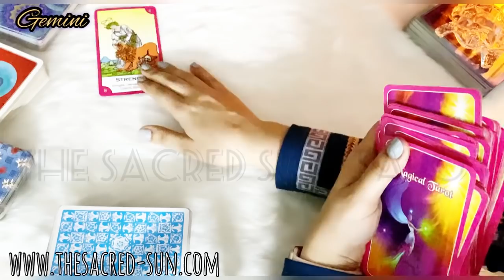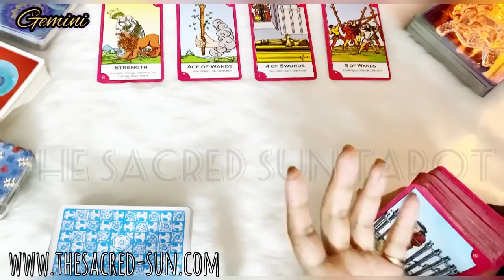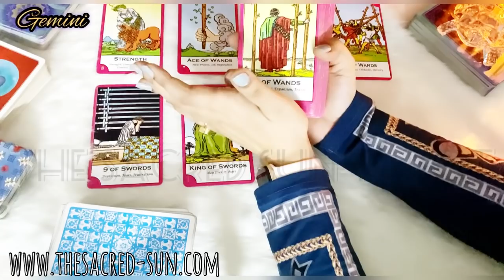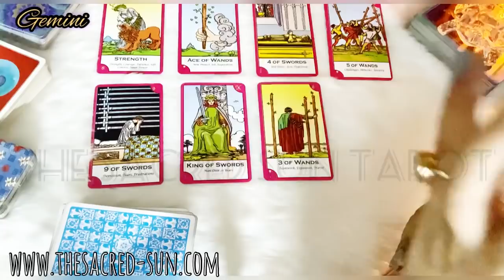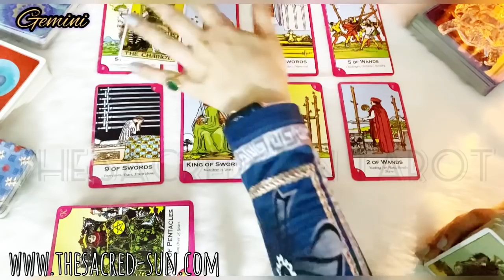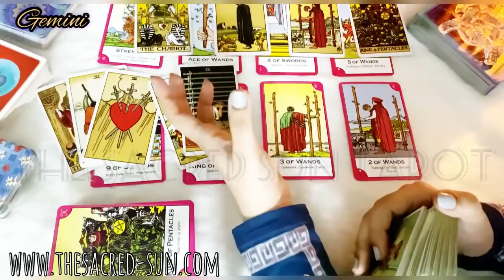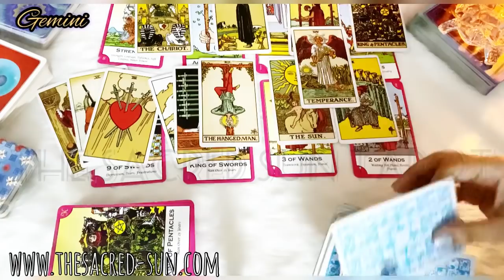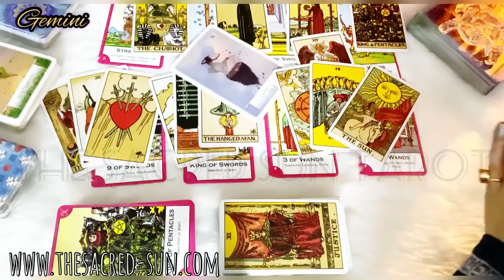Gemini March ❤️ STOP OVERTHINKING AND SEE THIS IMMEDIATELY...!!!!